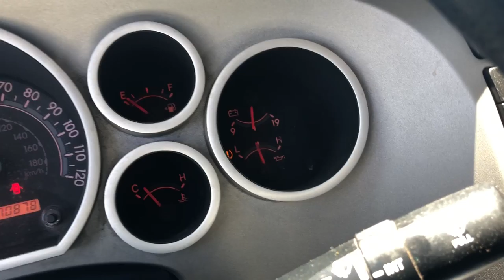2008 TOYOTA TUNDRA @EMPIRE MOTORS MONTCLAIR POMONA RIVERSIDE CORONA CHINO RANCHO FONTANA